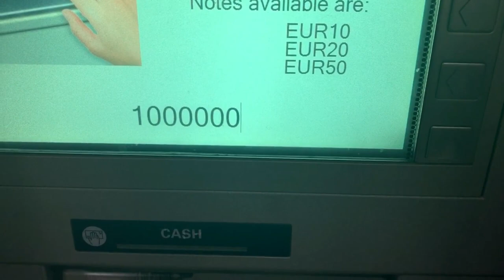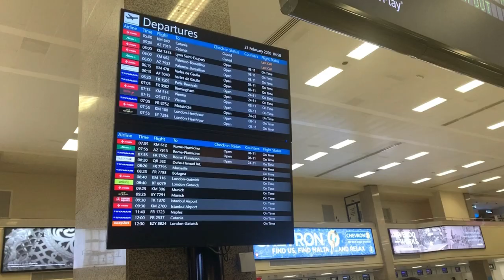PODCAST DE JULIEN MUSY : JE VAIS À MALTE POUR LE CRÉER | Vlog #168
Durant cette session, nous t'apporterons de la clarté pour développer une activité prospère. Nouveau webinaire "DEVENIR UN COACH PROSPÈRE"

- En raison du confinement, La Rencontre #5 a été reporté à une date ultérieure